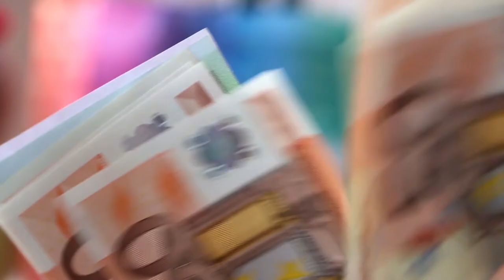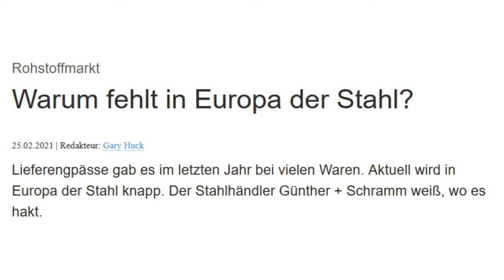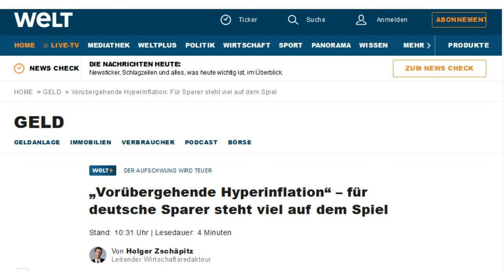Es ist soweit (keiner lacht mehr über mich oder doch?)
Keiner realisiert es,
keiner will es wahr haben,
keiner es sehen.
Der Zug ist abgefahren!

Noch anfang 2021 haben bekannte über mich gelacht, als ich im Gespräch eine kommende Inflation oder Hyperinflation erwähnte. Du spinnt, du Aluhutträger ... Jetzt ist es so weit und man sollte meinen, das Lachen währe ihnen vergangen. Nö, die lachen immer noch und wollen oder können der Realität nicht ins Auge blicken.

Scheinbar verdienen sie genug und es macht ihnen nichts aus. Bald kommt die Insolvenzwelle und dann werden Dienstleistungen und manche Wahren noch mehr Mangelwahre und damit teurer.

Wer jetzt nicht den Groschen fallen hört, dem ist nicht mehr zu helfen!